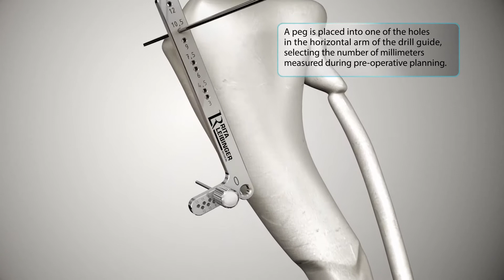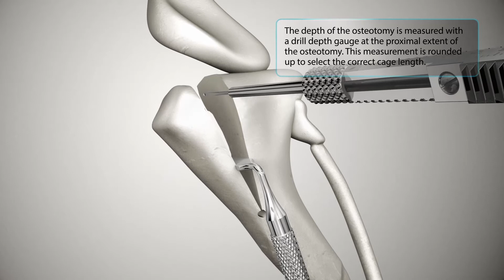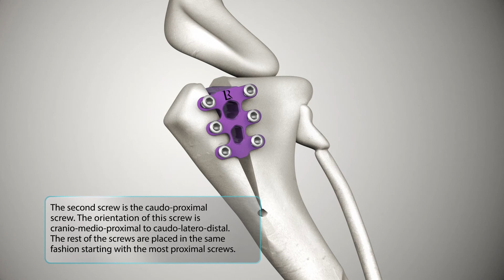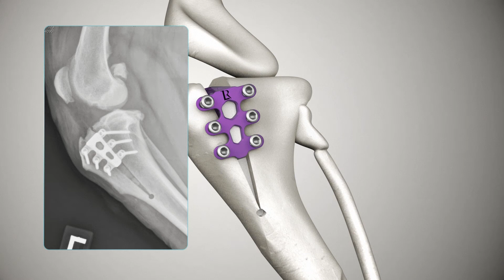TTA Rapid - 3D Animation - Rita Leibinger Medical